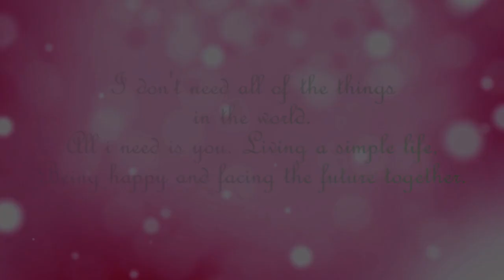Shivam Weds Somya by Akhil photography.